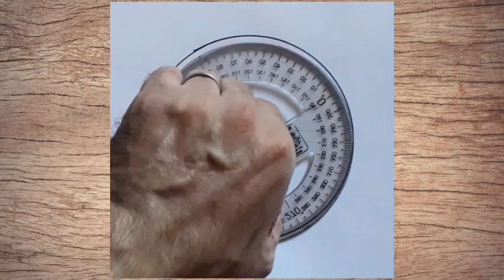veja como desenhar paisagem uma praia 🌊 .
olá mais um vídeo aqui no canal vamos pintar paisagem uma praia nessa pintura com lápis de cor você vai aprender como misturar as cores pra fazer o mar e a areia da praia com apenas lápis de cor vamos pintar essa paisagem  você pode usar essa técnica em outras pinturas siga o passo a passo do vídeo, aqui no canal tem outros vídeos legais sobre pinturas e desenhos tem o link aqui na descrição de outros vídeos pra você desenvolver sua habilidade sobre a arte até o próximo vídeo valeu.